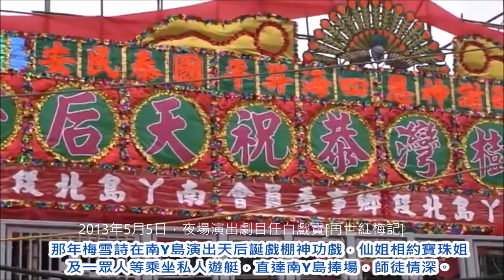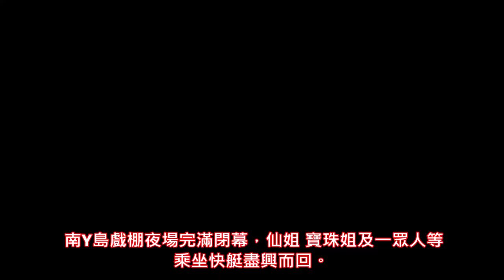白雪仙及一眾人等到南Y島捧 嗲姐 場